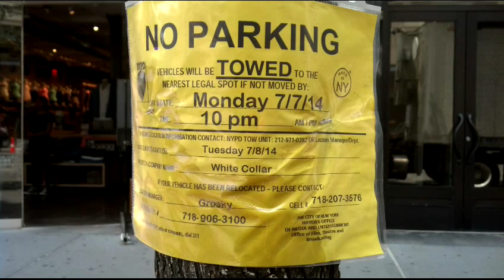White Collar Film Set 7/8/14 - Chelsea, NY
Start Trending WhiteCollarTheFinalSeason on Twitter!

This was an indoor shoot however the following were present on set.  Eva (Mozzie's Wife), Neal Caffrey (Matt Bomer), Peter Burke (Tim DeKay), Julian Larssen (Paul Blackthorne) and a few others.